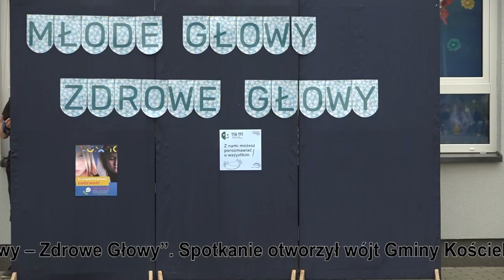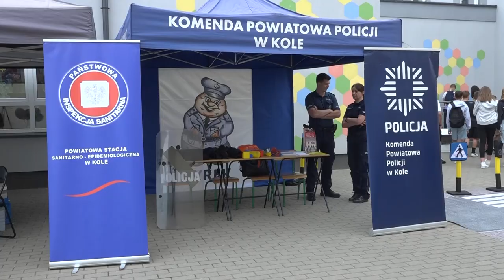Kościeleckie „Zagrożenia to Zniszczenia”